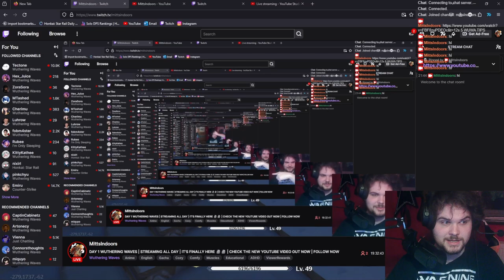Day 1 Progress & My First 20 Hours | Wuthering Waves Review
I'll be playing today DAY2 WOHOOO. Not a great start tbh but it's still fun af.

Intro 0:00
Account Level 0:50
Missions 0:59
Pulls 1:35
Characters 1:53
Events 7:45
Exploration 8:40
Stamina Consumption 9:34
Battle Pass Level 10:40
Milestones 10:44
THE REVIEW 11:11
Outro 17:54